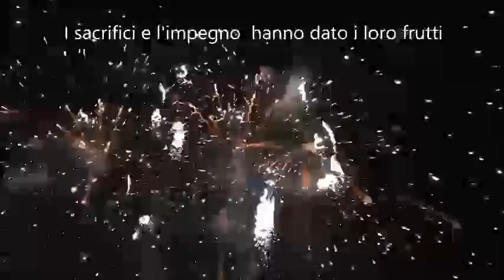Fuochi festeggiamento immissione in ruolo Emilia Cascone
8 agosto 2018 Immissione in ruolo Classe di Concorso B20 Docente Laboratorio servizi Enogastronomici Settore Cucina presso Ipsar Duca di Buonvicino Secondigliano Napoli